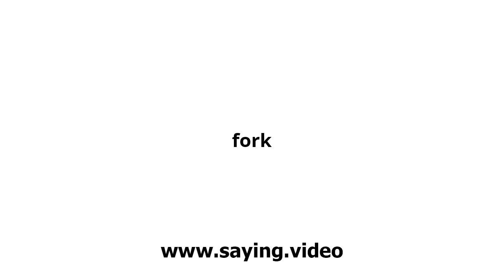How to say fork in English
A short video showing how to pronounce fork.